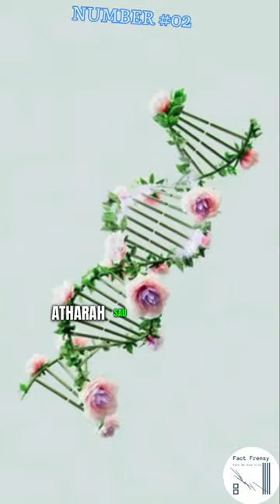Top 5 Unknown Facts Part-LXVIII in Hindi..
In this short and engaging video, we unveil some of the most astonishing and lesser-known facts that will leave you in awe. From the mysteries of the universe to intriguing insights about our planet, we've curated a collection of mind-boggling information that you won't find anywhere else. Join us on this knowledge-packed journey and be prepared to be amazed by the wonders of the world. Stay curious!!